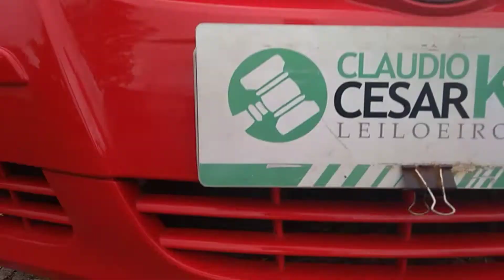137935 - VW / GOL 1.0 G IV 11/11